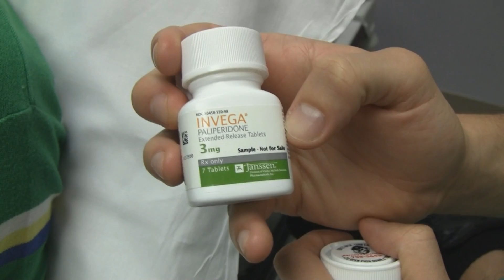Acute Dystonic Reaction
This young man being treated with injections of risperidone every two weeks developed hand spasms and difficulty speaking. The condition was suspected to be an acute dystonic reaction caused by his antipsychotic medication. After intravenous benadryl or diphenhydramine, he became euphoric and progressed to becoming manic with pressured speech.  The patient has given written and verbal permission for sharing this educational video at the time of the video's creation and again after the video has been posted.